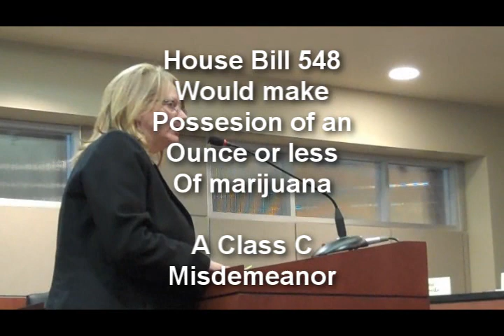Committee hearing for House Bill 548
3/1/2011 - No one testified against the bill and only one committee member had reservations about being "weak" on crime though she got an earful about being stupid on crime...